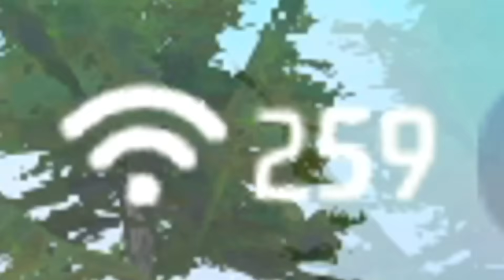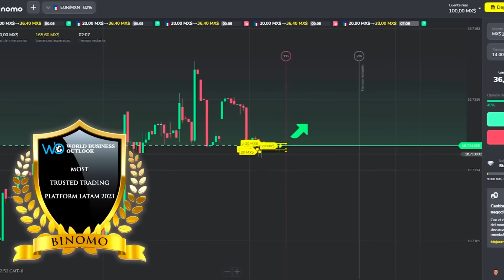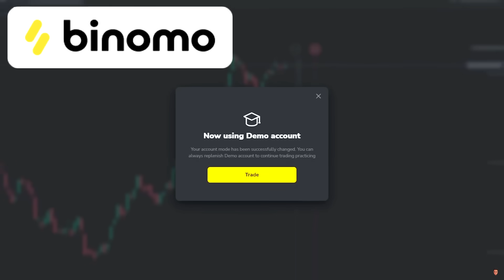EL INFILTRADO #83 POR FIN LOS ANGELICALES VERDES!! AHORA YA LOS TENGO TODOS!!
Experimenta la emoción del trading en Binomo y gana hasta 900MXN o 200,000COP al día
● Retiros o depósitos rápidos de fondos las 24/7
Utiliza mi código promocional y obtén un bono del +50% en tu depósito: GOLEMCITO